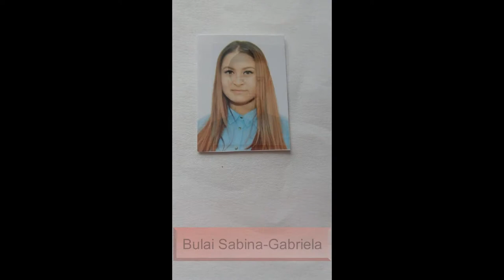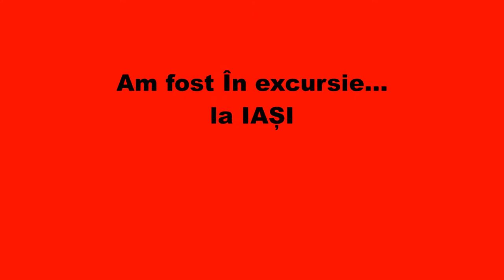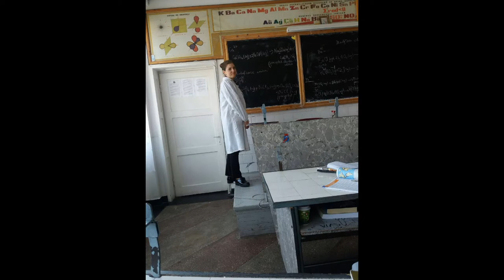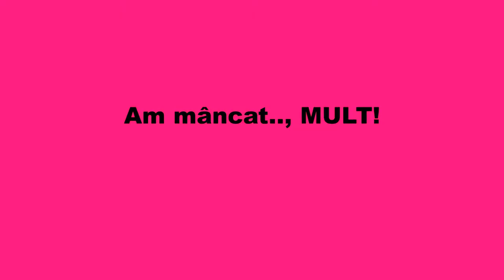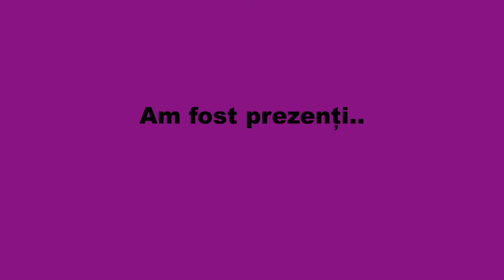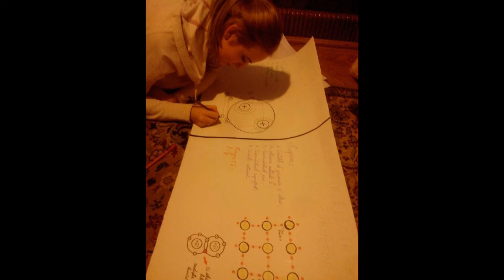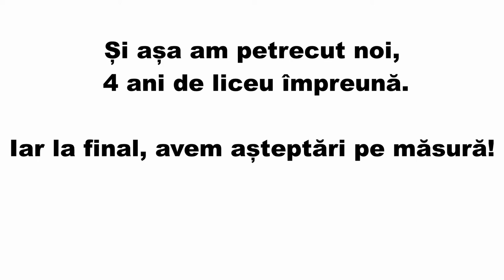12C Promotia 2013-2017 (Colegiul Tehnic "Mihai Bacescu")